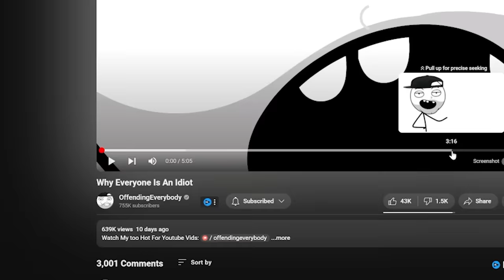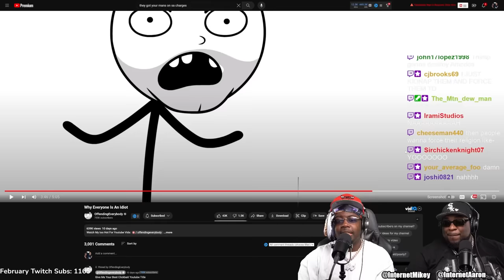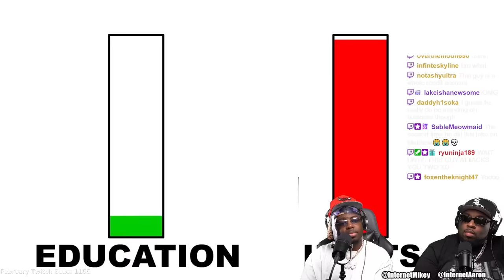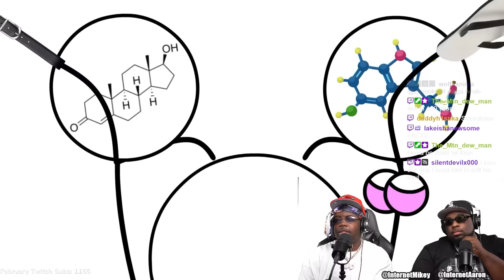The REAL reason everyone is Dumb...